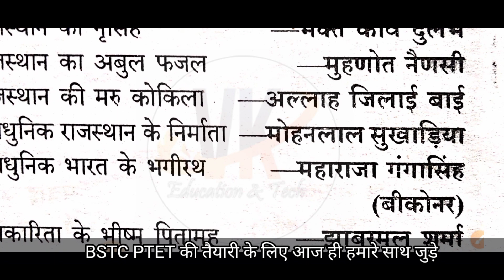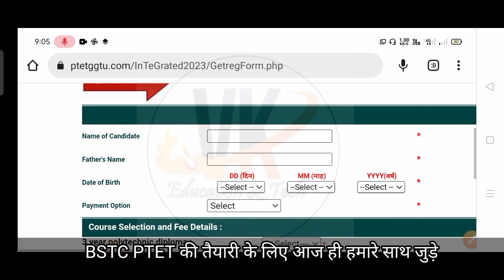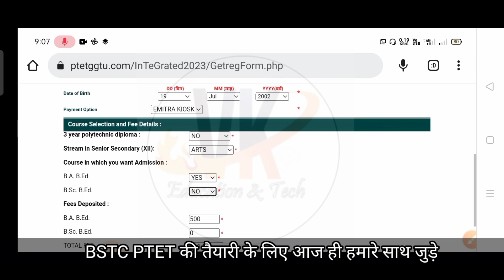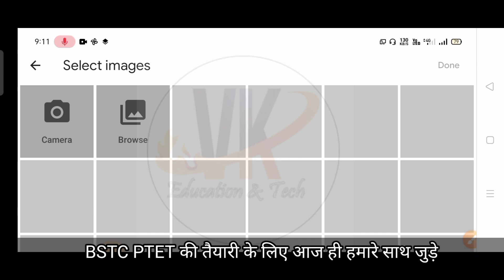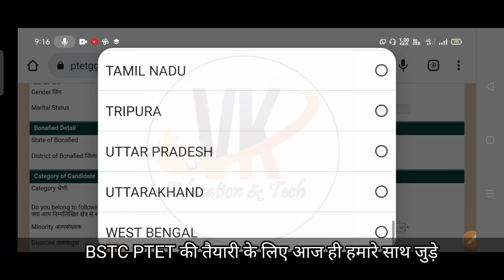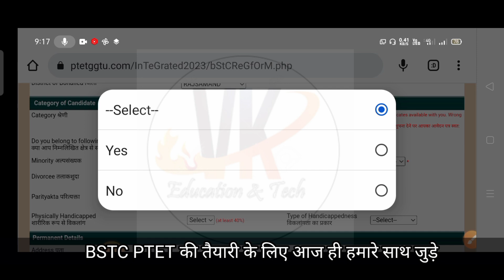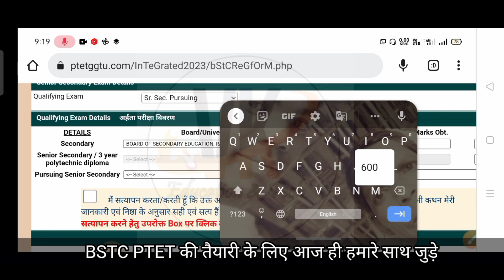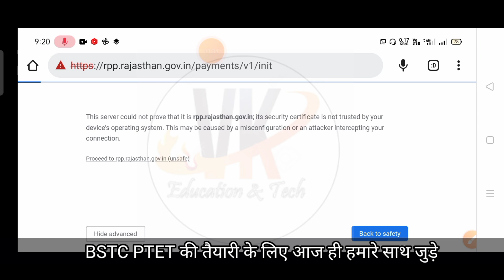PTET ka Form Kaise Bhare 2023 | How to Fill PTET Online Form 2023 |PTET Application Form Kaise Bhare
how to fill up ptet form 2023
PTET 2023 Form Kaise Bhare || How to Form Fill PTET 2023 || PTET Application Form Kaise Bhare
PTET 2023 Online Form Kaise Bhare ¦¦ How to Fill PTET Online Form 2023 ¦ PTET 2023 Form Apply Online